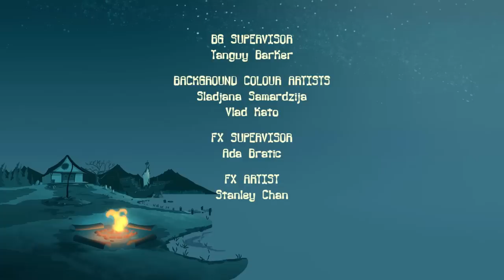Camp Lakebottom - 208B - The Adominable Dr. Squatch (HD - Full Episode)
Skip the theme song: 00:28
The bottomdwellers film Armand’s horror masterpiece.  But the CLB gang is soon sent running when a special effect turns out be a very real gigantic floating eye that threatens all their lives.